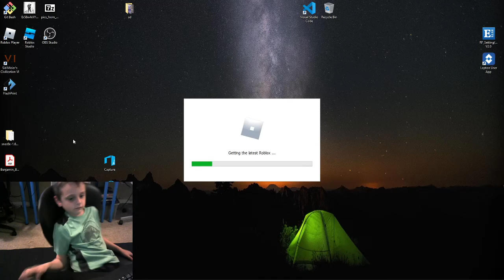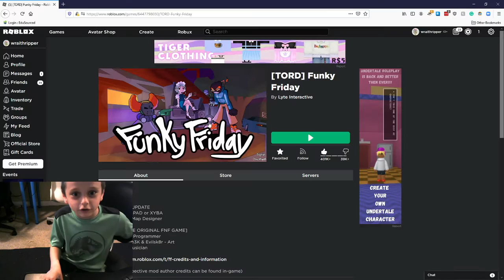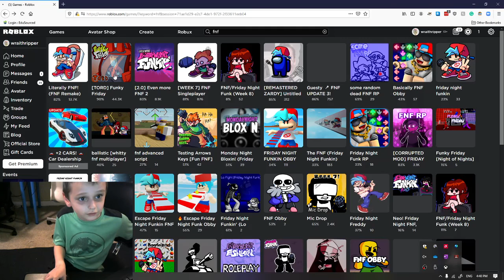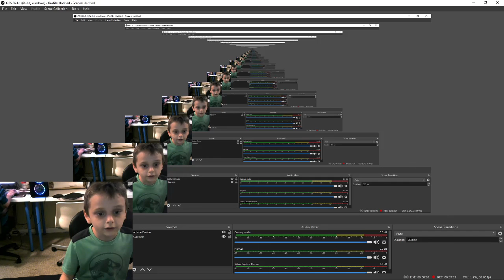FNF but it's super easy and they bullied me